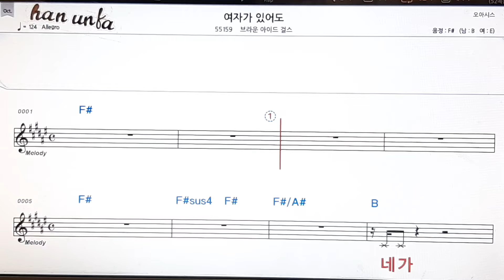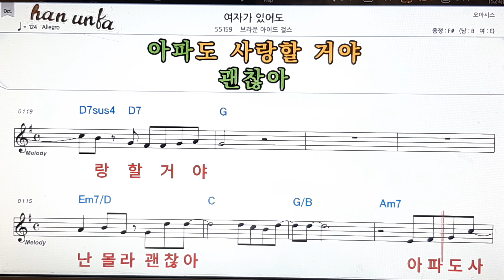여자가 있어도/브라운 아이드 걸스👍노래 반주, 코드 악보,가라오케💋Karaoke*Sheet Music*Chord*MR